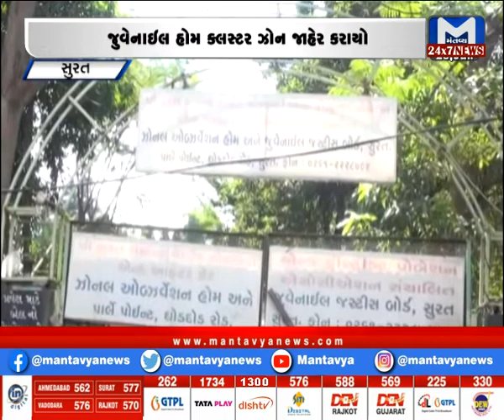Surat : જુવેનાઇલ રિમાન્ડ હોમમાં કોરોનની એન્ટ્રી | MantavyaNews